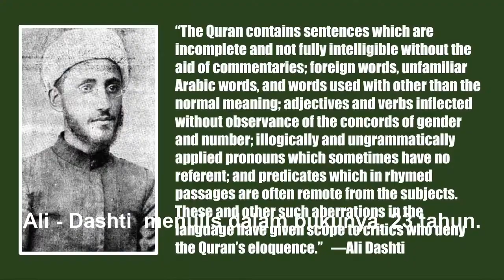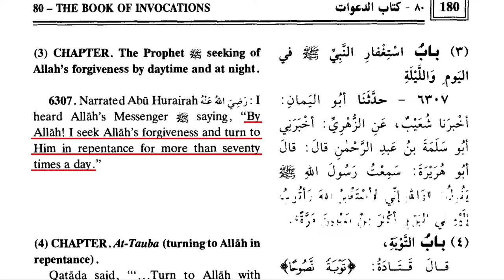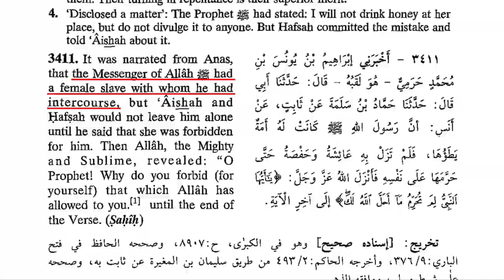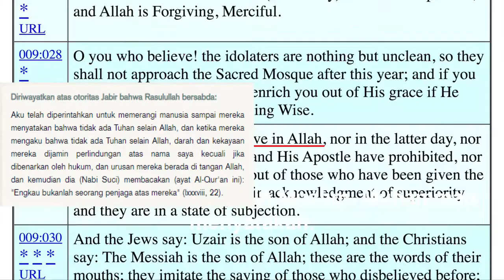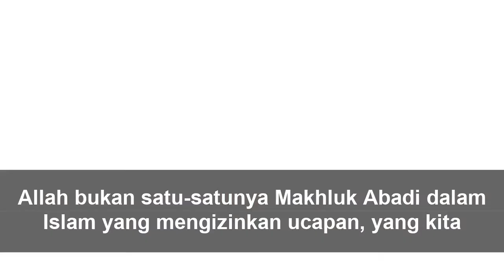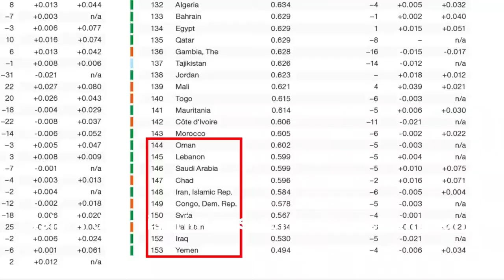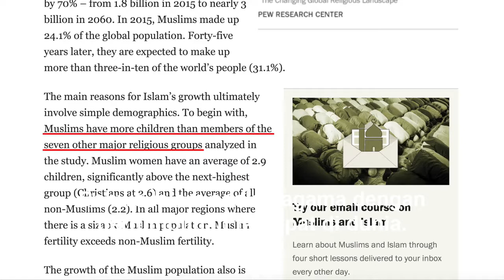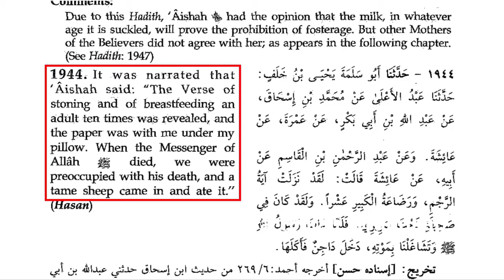Top 10s Mitos tentang Islam David Wood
Sahabatku yang dikasihi dalam Kristus, chanel youtube saya tidak dimonetasi (tidak ada iklan), sebab banyak yang melaporkan agar video tidak ditayangkan.

Jika ROH KUDUS menyentuh hati Anda lalu ingin mendukung saya dalam pelayanan pemberitaan Injil silakan hubungi saya WA 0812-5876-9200

Bersama Saya John Sung
Jesus my Saviour!